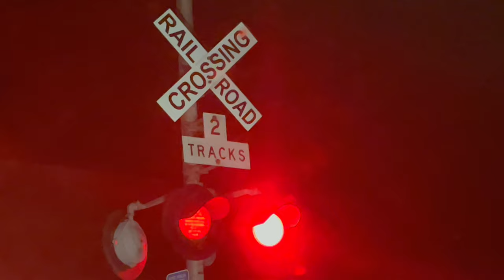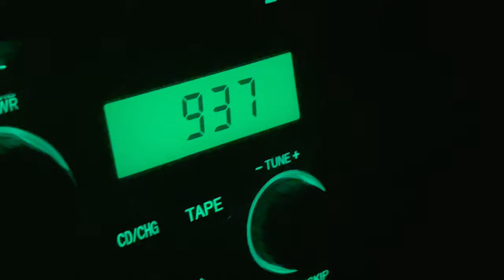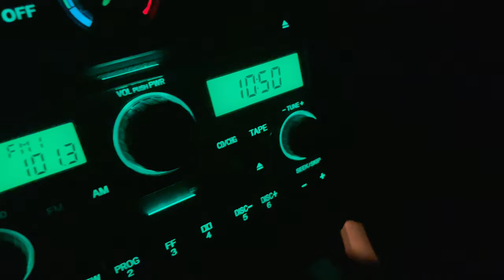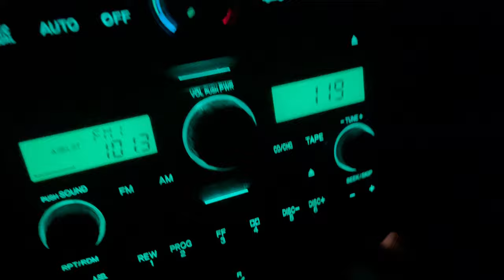Road Cruising They Found ALL the Snakes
Good time looking for snakes on the desert roads of Southern California